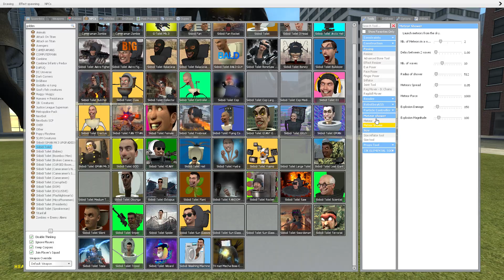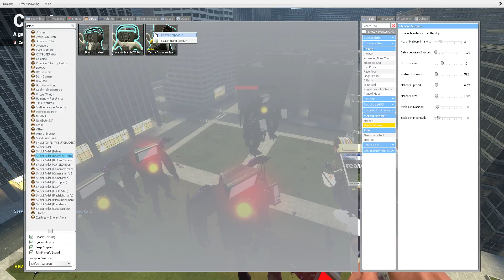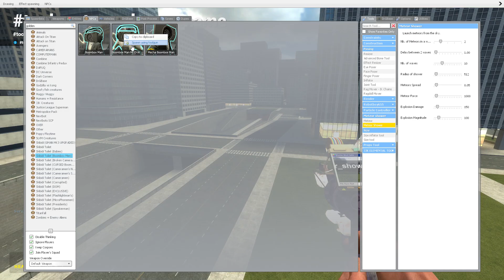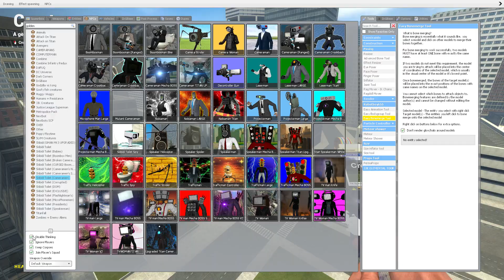SKIBIDI TOILETS CAMERA MAN ,SPEAKER MAN ,TV WOMAN TITAN VS CURREPTED TITAN SPEAKER MAN WAR IN GMOD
stupid toilet,
strawberry toilet,
tv toilet,
kabaddi toilet,
titan speaker man,
titan cameraman,
59 skibidi toilet,
911 preystupid toilet
strawberry toilet,
tv toilet,
kabaddi toilet,
titan speaker man
titan cameraman,
59 skibidi toilet,
911 prey,
skibidi toilet,
siren head,
among us,
toilet,
cameraman,
tv woman,
scary toilet,
tv man,
skibidi toilet 59 episode,
,cameraman song